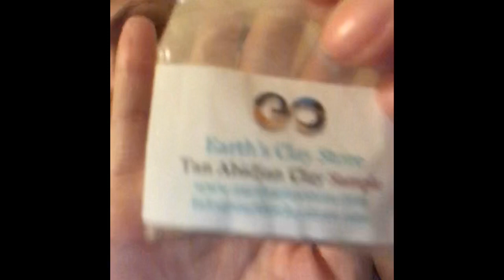Earths Clay Store Review 💜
My review of a few samples from Earths Clay Store:
Ulo
Mavu
Tan Abidjan
Rose
Hazel Cream